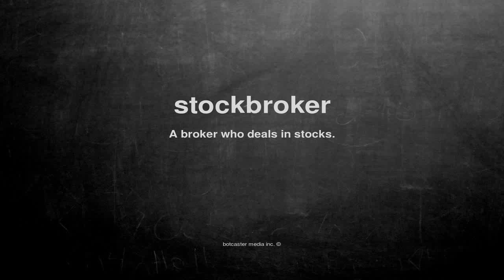What does stockbroker mean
What does stockbroker mean in English?